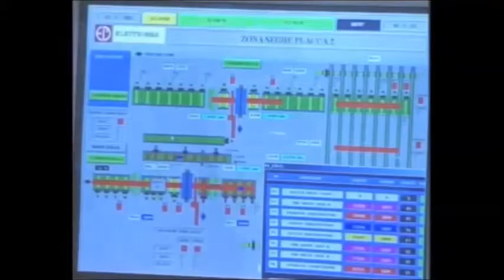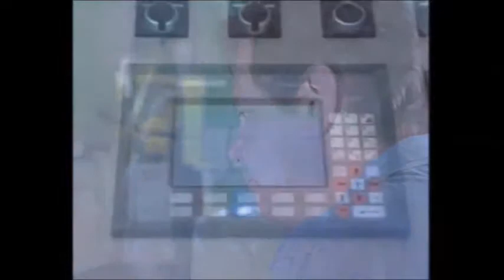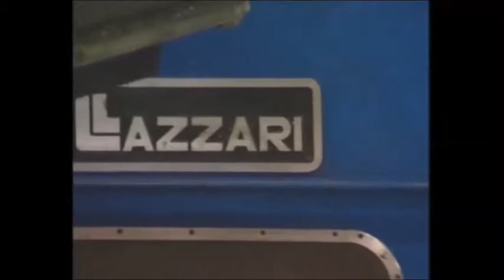Small size stell bars layer saw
Segatrici - Small size stell bars layer saw